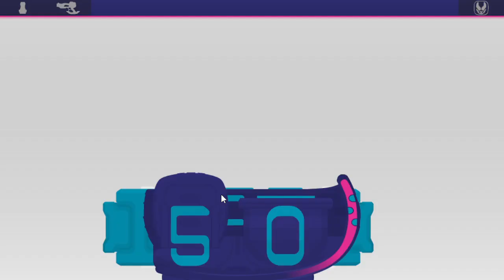Kamen Rider Revice Flash Belt .97 EP.END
credit by CometComics

.97: Libera Driver added with Cobra and Kujaku stamps. They're only on that driver for now. Changed Volcano to have its flames go back up after henshin. Changed the Two Sidriver to allow for finishers and henshins on the buckle.

Contact work (work matters only)
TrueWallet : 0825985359